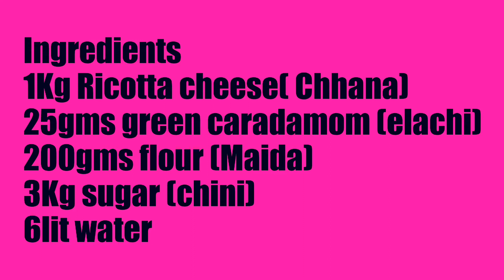Recipe of Bengali Rasgulla in Hindi easy 100 piece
How to Make 100 Piece Rasgulla easily
Take 1 kg chhena and break it with your hand smoothly until it became fullly soft.
Add 25gms caradamom and 200gms flour Maida and again Mix well and break its particle smoothly
Next Take Kadai fill with 6liter water and boil and mix 3kg sugar  and again mix well and remove the white foam over the mixture during heating continue for 5min
add the raw rasgulla to it and boil for 15min , during boil remove slowly white extra foam continue.. then add extra water at last and stir gently to absorb the raw water into the boil rasgulla and now ready to serve eat etc.. Thanks